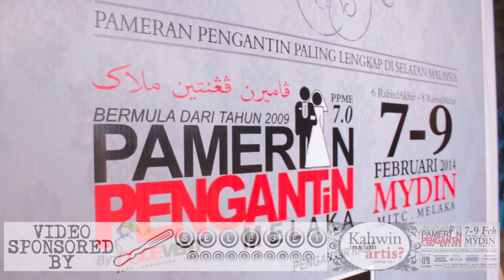Pameran Pengantin Melaka 7.0 (PPME7.0)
Pameran Pengantin Melaka 7.0 (PPME7.0) By DODEvent
Mydin MITC Melaka
7th February to 9th February 2014

"Divine Moments Captured in Motion"